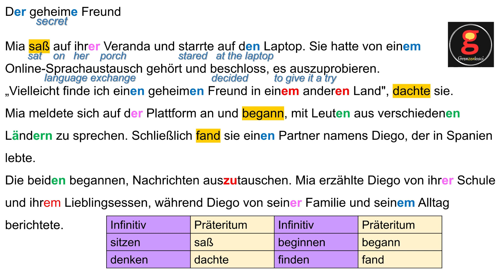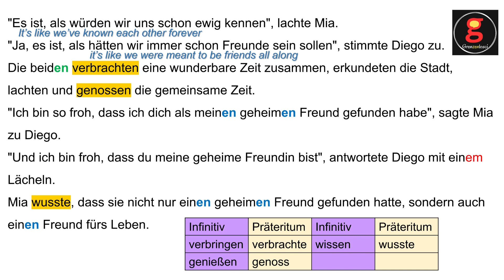Short German story (A2) im Präteritum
Präteritum

sitzen - saß, denken - dachte, beginnen - begann - finden - fand
schreiben - schrieb, werden - wurde, kommen - kam, treffen - traf
verbringen - verbrachte, genießen - genoss, wissen - wusste